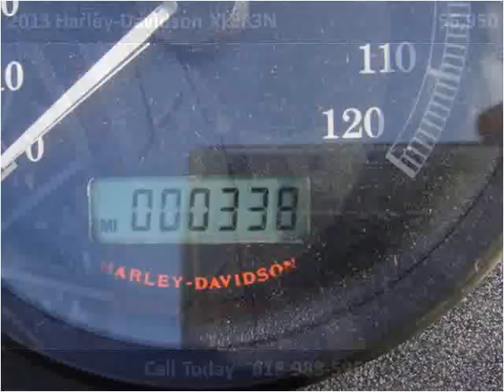2013 Harley-Davidson XL883N Used Cars Carterville IL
This 2013 Harley-Davidson XL883N is available from Cycle Connection.